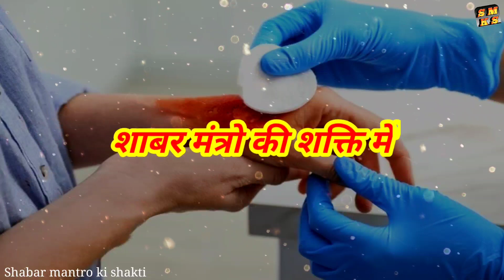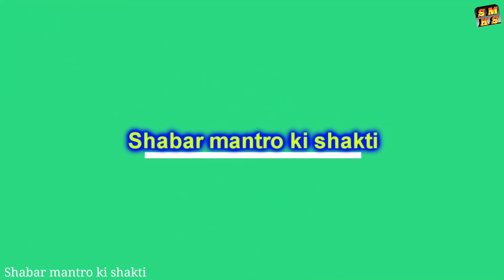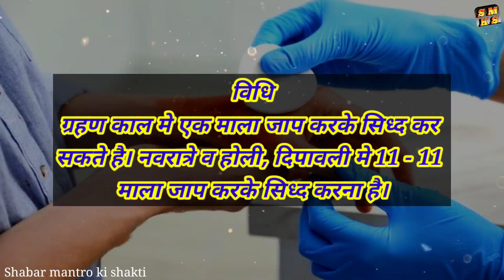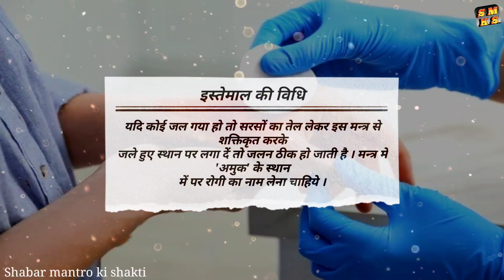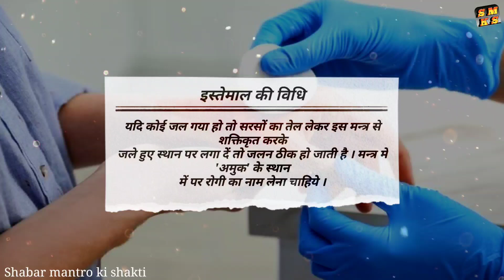जले ( Burning ) की जलन दूर करने का मंत्र। शरीर‌ का‌ कोई भी अंग जल गया हो तो इस‌‌ मंत्र से करे ठीक।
जलन मन्त्र
ॐ नमो आदेश गुरु को। कामरू देश कामाख्या देवी । जले तेल रेल तेव
महा तीरे। अमुक लहर पील मल में कारे । मन्त्र पढ़े नरसिंह देव कुटिया
में बैठके। श्री रामचन्द्र रहि रहि फूंक के। जाय अमुक की जलन। एक
एलन में जाय । खाय सागर की नोर नान में। आज्ञा हाड़ि दासी की । फुरो
मन्त्र चण्डी वाचा।